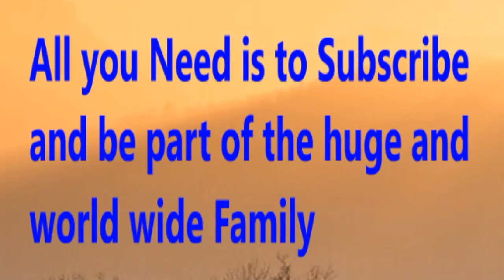Arsenal vs Aston Villa - Prediction & Analysis | matchday 6 - 2019/20 Premier league - Prediction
World wide Football prediction and transfer news